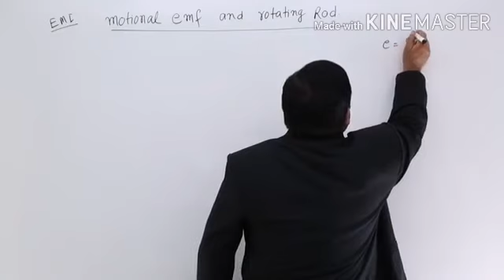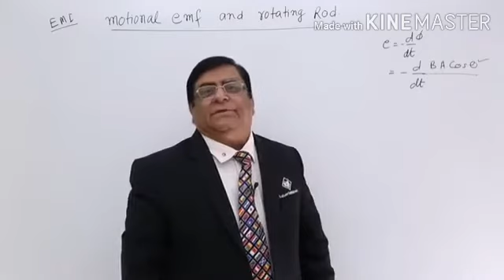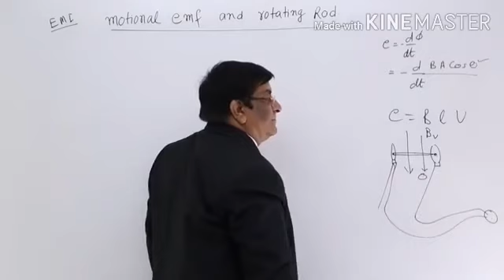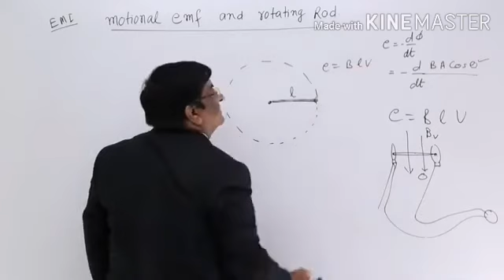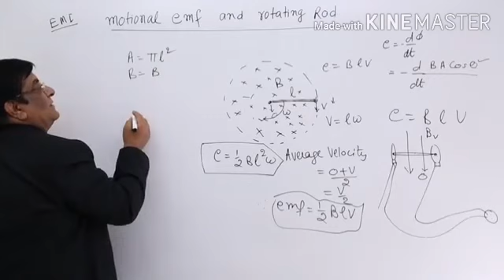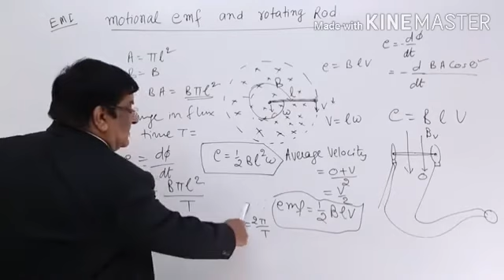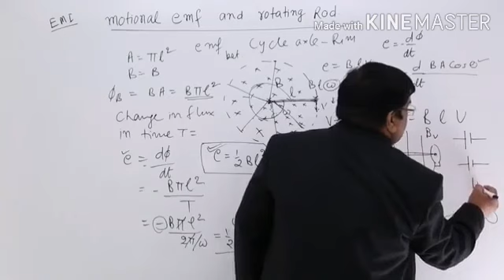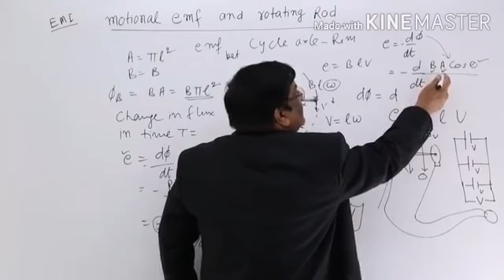Electromagnetism lecture 10